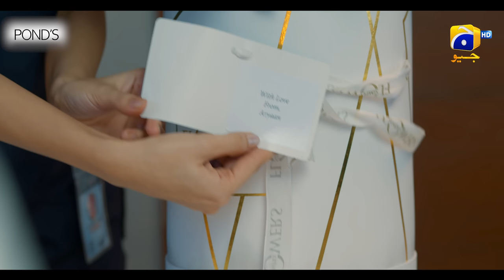Jhoom Episode 04 - [Eng Sub] - Haroon Kadwani - Zara Noor Abbas - Digitally Presented by Ponds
Jhoom Episode 04 - [Eng Sub] - Haroon Kadwani - Zara Noor Abbas - Digitally Presented by Spot-Less Skin With Ponds - 20th May 2023 - HAR PAL GEO

Jhoom Digitally Presented by Spot-Less Skin With Ponds

A journey of JHOOM into the world of love, relationships, heartbreak, and sacrifice that centers around the lives of two souls who find love in a world of chaos and uncertainty that changes their lives forever. Aryaan is a young and handsome boy who holds a caring and possessive nature towards his friends. Despite having a traumatic past, Aryaan tries to smile through the worries of life and never steps back from helping his friends.

However, Aryaan's life takes an unexpected turn when he meets Maryam, a compassionate and kind-hearted woman who becomes a ray of sunshine in his life. As their relationship begin to flourish, Aryaan feels a change in himself and embraces the love that he had been deprived for so long.

Despite the significant age gap between them, Aryaan and Maryam's love for each other knows no bounds, and they embark on an unconventional journey together. Their love defies societal norms and expectations, challenging the prejudices and biases of those around them.

As their relationship progresses, their love is put to the ultimate test. Will they be able to overcome their challenges and sacrifices to stay together? Will their love stand the test of time and societal pressure? Is age just a number when it comes to love?

Written By: Hashim Nadeem
Directed By: Ali Faizan
Produced By: Abdullah Kadwani & Asad Qureshi
Production House: 7th Sky Entertainment

Cast :
Haroon Kadwani as Aryaan
Zara Noor Abbas as Maryam
Javed Sheikh as Asfandyar
Usman Peerzada as Toqeer
Zainab Qayoom as Shehla
Haris Waheed as Sherry
Sidra Niazi as Mehwish
Farhan Ally Agha as Hammad
Noreen Gulwani as Mahlab
Ahmed Agloria as Sam
Reham Rafiq as Tina
Rameez Ahmed as Billy
Mohammad Ahmed as Tony
Hassan Khan as Ricky